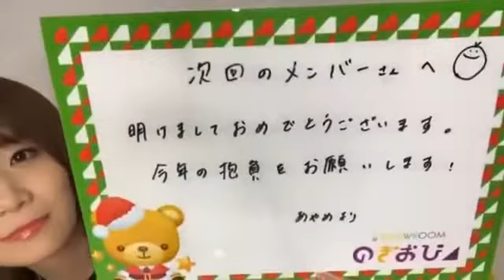【のぎおび 宿題】筒井あやめから次回メンバーへ(191227-200106)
筒井あやめから次回メンバーへの宿題です。